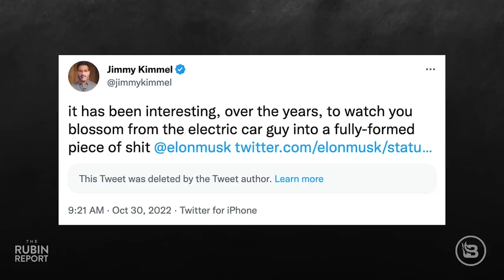Dave Rubin Figures Out Gaslighting is Bad (if only he could figure out what it even is)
Did I miss anything? Is Dave okay? Has anyone checked on him lately?

MY BOOK (but seriously don't buy it I don't like it anymore)-